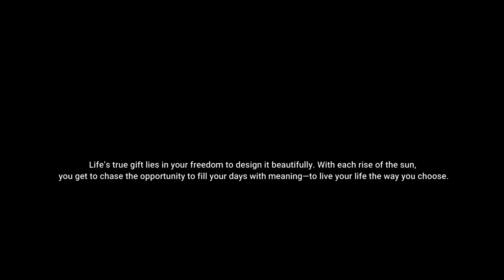Kayak Ride . First time out on the lake this year.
First time out on the lake this year. I thought I was recording all the time but missed some time out on the lake. :(